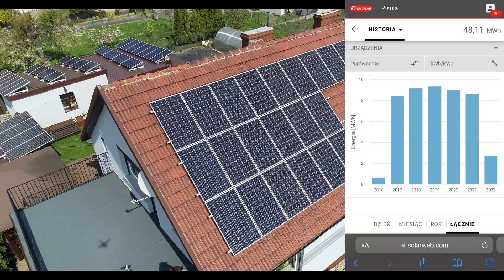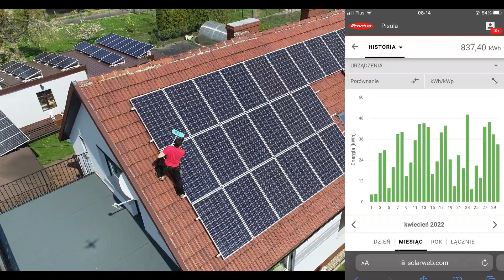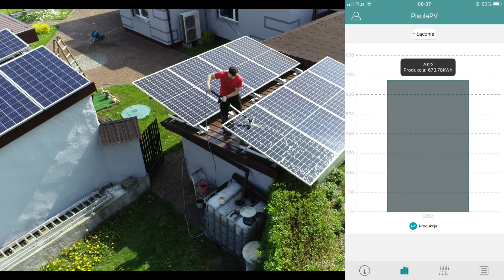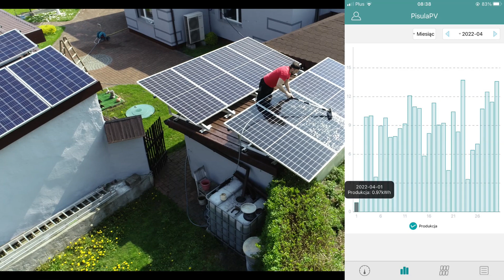fotowoltaika kwiecień 2022 podsumowanie